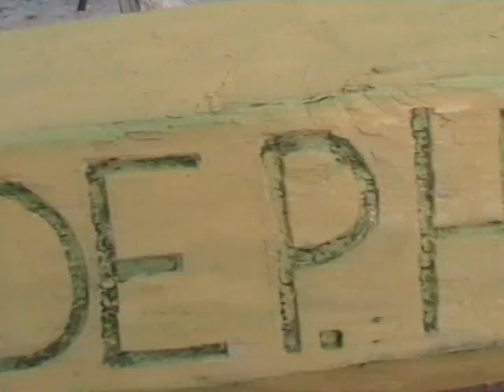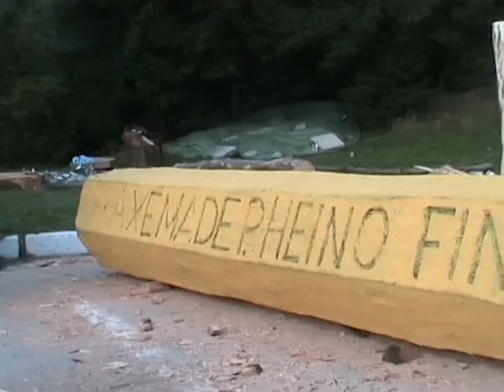Avena 2007: Pirjo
Plenér Liptov Mistérium Prírody 2007, hotel Avena, Liptovský Ján.